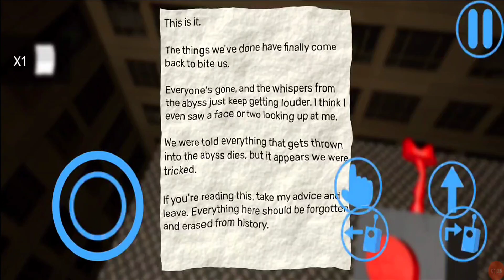Garten Of Banban 2 - Gameplay Walkthrough Part 5 (iOS, Android)